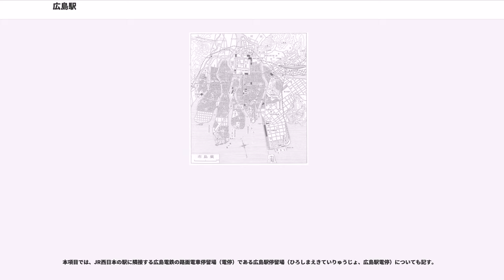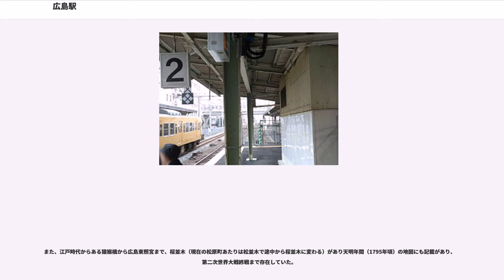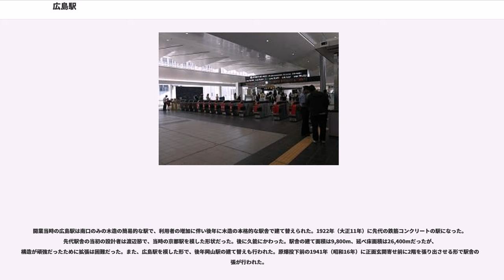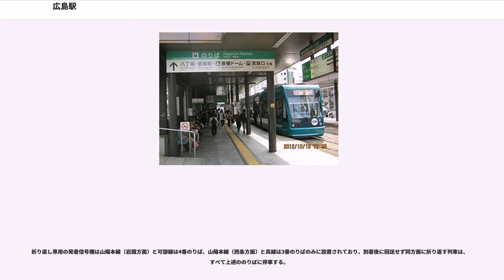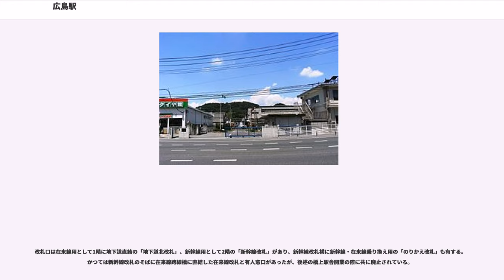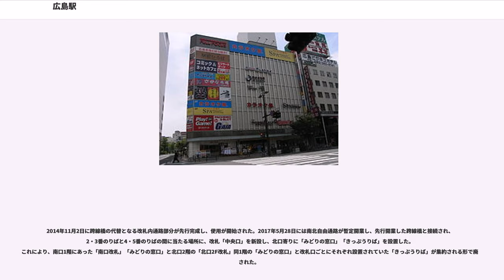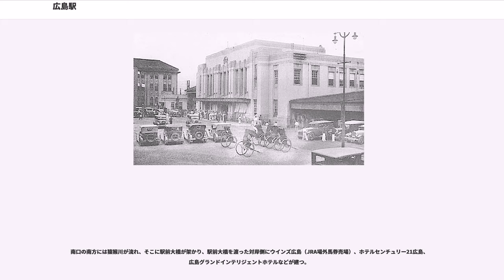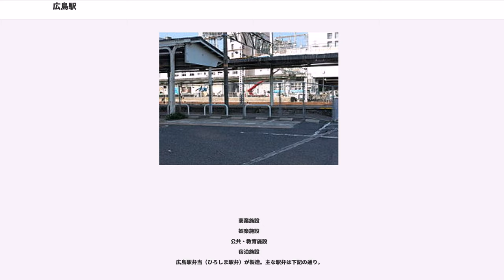広島駅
広島駅（ひろしまえき）は、広島県広島市南区松原町にある西日本旅客鉄道（JR西日本）の駅。

本項目では、JR西日本の駅に隣接する広島電鉄の路面電車停留場（電停）である広島駅停留場（ひろしまえきていりゅうじょ、広島駅電停）についても記す。

中国・四国地方最大の都市で広島県の県庁所在地でもある広島市の中心駅である。山陽新幹線の全営業列車が停車し、また在来線についても広島シティネットワークの中枢となるターミナル駅である。

乗車人員数は中国・四国地方で第1位、JR西日本管内では大阪環状線の鶴橋駅に次いで第7位、また運輸取扱収入では大阪駅に次いで第2位である。

広島市の中心業務地区である八丁堀・基町、ならびに繁華街である紙屋町・本通といった中心市街地エリアからはやや離れた位置にあるため、路面電車・バスに乗り換える必要があるが、近年は駅の南北にて市街地再開発事業が進展しており、2009年にはMAZDA Zoom-Zoom スタジアム広島が徒歩圏内に開場するなど新都心機能が拡充している。

南口は地上7階・地下1階建ての駅ビル『ASSE』（アッセ）となっている。また、南北自由通路沿いに商業エリア『ekie』（エキエ）が新設されている。

JR西日本の広島駅は、山陽新幹線と以下に挙げる在来線各線の接続駅となっている。

正式な線路名称上の乗り入れ路線は以上の2路線であるが、山陽本線の駅から分岐する以下の2路線の列車も当駅に乗り入れている。

すなわち当駅からは合計5方面の在来線列車が発着している。また、特定都区市内制度における「広島市内」の駅であり、運賃計算の中心駅となる。在来線はICOCAの岡山・広島エリアに含まれている。

広島電鉄の広島駅電停は広島電鉄本線の起点となっており、「M1」の駅番号が付されている。運転系統上は1号線・2号線・5号線・6号線が乗り入れる。

広島駅は南区松原町にある。新幹線口（北口）側は隣接する二葉通りを境に東区になる。

駅北側には二葉山緑地をはじめとする丘陵地が広がり、駅南側には猿猴川（太田川水系）が流れ、比較的駅周辺の平地部分が長細い形になっている。また、開業時点では駅北側の牛田村・矢賀村などが独立した村であり、広島駅の位置が広島市のほぼ北端であった。開業当時の地図を参照すると、山陽本線は府中村（現在の府中町）を通過後は、その当時の広島市街地であった中区中島町や紙屋町・八丁堀、さらには当時の広島城の外堀（現在の城北通りあたり）などを北方に避け、中区白島地区を通るルートを取っている。駅は太田川水系で形成されるデルタ地帯の外側に位置し、開業当時広島市の中心だったから離れた位置にある。市中心部とのアクセスは、1912年（大正元年）に広島電気軌道（現在の広島電鉄）駅前と御幸橋間の路線が出来たことで結ばれた。また、2015年（平成27年）3月14日に新白島駅が開業するまで、中区には山陽鉄道・国鉄時代を含めJRの駅が存在しなかった。広島駅を通過した後は

江戸時代は西国街道（山陽道）が近くを通り、街道沿いの愛宕（現在の「東区愛宕町」）には宿場町があり、他の国の人は広島城下に宿泊することが出来なかったので、宿泊することが出来る一番近い宿場町だった。現在でも地名として残り、愛宕踏切で街道と山陽線が交差している。駅の北側には、1890年（明治23年）に開設された東練兵場が広がり第二次世界大戦終戦まで存在した。東練兵場が出来る前までは田畑が広がっていた。

また、江戸時代からある猿猴橋から広島東照宮まで、桜並木（現在の松原町あたりは松並木で途中から桜並木に変わる）があり天明年間（1795年頃）の地図にも記載があり、第二次世界大戦終戦まで存在していた。

その他、現在も残る広島城主と縁のある広島東照宮・尾長天満宮・国前寺などが近くにある。

駅の開業は1894年（明治27年）6月で、開業時点では山陽鉄道の終点だった。その当時の地図では広島駅通過後、京橋川の近くまで線路が延びていた。翌月には日清戦争が開戦し、国家的な要望で開業が急がれた。前記したとおり、市の中心部から離れた位置にあり、その理由について街道沿いの住民が鉄道を敬遠したのか、用地の買収が困難だったかどうかは不明である。ただ、軍部の意向によりルート変更してはいけないとする強い意向があったのは...